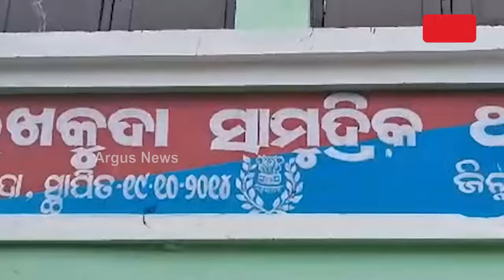ପୁରୀ ବ୍ରହ୍ମଗିରି ଅଞ୍ଚଳରେ ଚାଞ୍ଚଲ୍ୟକର ଘଟଣା || Woman Harassment Case || Brahmagiri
ସ୍ବାମୀଙ୍କ ହାତ ଗୋଡ଼ ବାନ୍ଧି ପକାଇଦେଲେ । ଶିଶୁପୁତ୍ରକୁ ନାଳ ଭିତରକୁ ଫିଙ୍ଗିଦେଲେ। ମହିଳାଙ୍କ ସହ କଲେ ଗଣଦୁଷ୍କର୍ମ। ପୁରୀ ବ୍ରହ୍ମଗିରି ଅରଖକୁଦା ଥାନା ଅଞ୍ଚଳର ଏ ଘଟଣା ସାରା ରାଜ୍ୟରେ ଖେଳାଇ ଦେଇଛି ଚାଞ୍ଚଲ୍ୟ। ଘଟଣାରେ ଜଣେ ଗିରଫ ହୋଇଥିବାବେଳେ 24 ଘଣ୍ଟା ପରେ ବି ମୁଖ୍ୟ ଅଭିଯୁକ୍ତକୁ ଧରିପାରିନାହିଁ ପୋଲିସ।